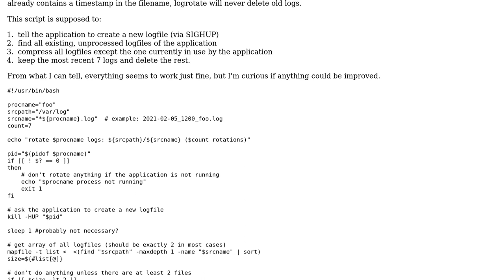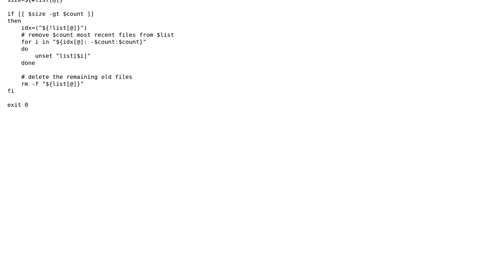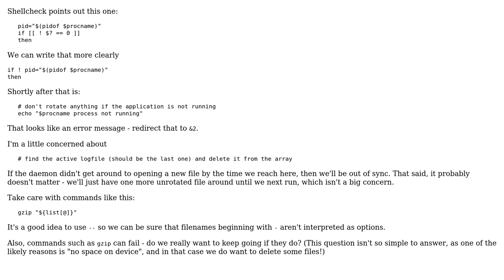Code Review: Bash script for log rotation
With thanks & praise to God, and with thanks to the many people who have made this project possible! | Content (except music & images) licensed under CC BY-SA | Music | Images & others | With thanks to user Toby Speight user Felix G and the Stack Exchange Network Trademarks are property of their respective owners. You are responsible for your own actions.